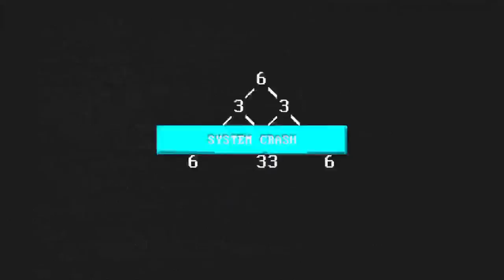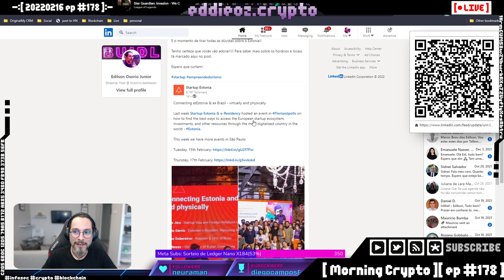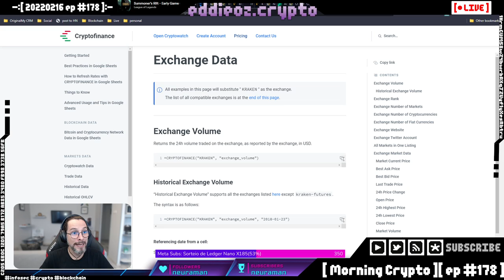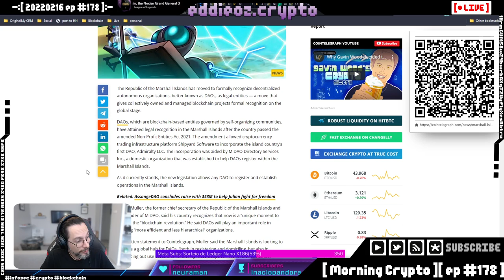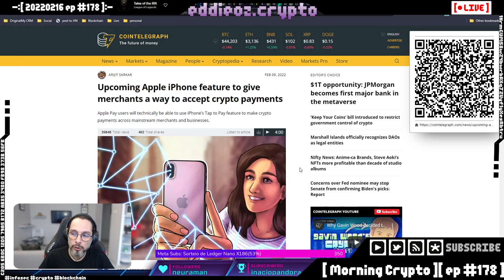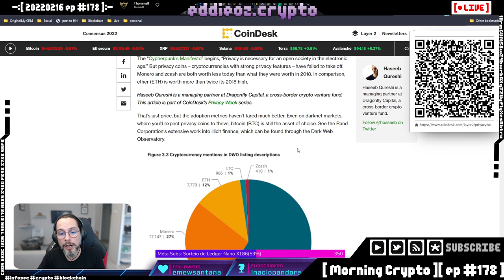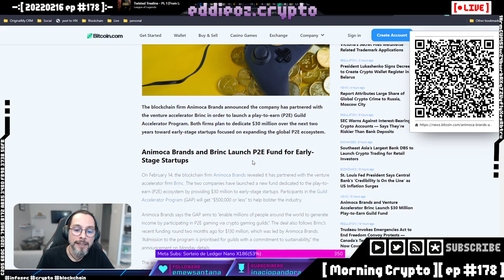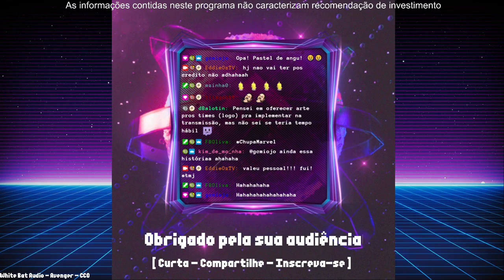[ Morning Crypto ][ ep #178 ]: SEC, Keep your Coins, BieloRussia, DAOs, Warren Buffet, Apple, Privac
[ CONTEUDO ]

*   SEC,

*   Keep your Coins,

*   Belarus,

*   Warren Buffet e NU Bank,

*   Apple,

*   Privacidade, Privacy Coins